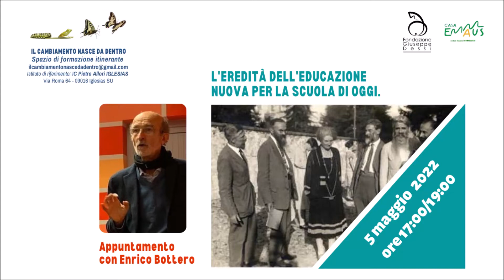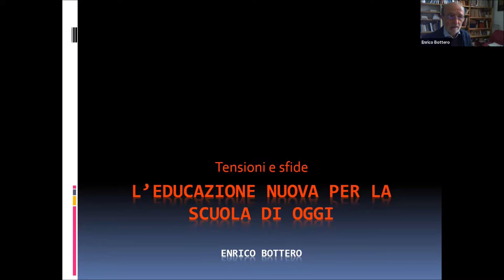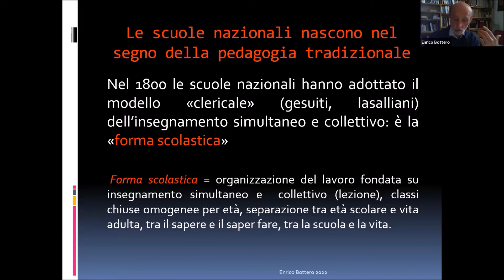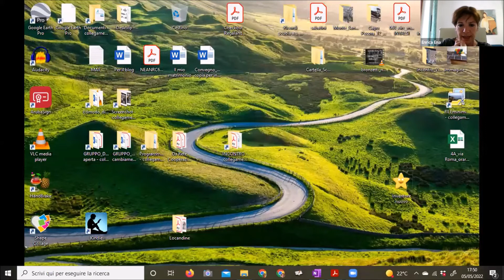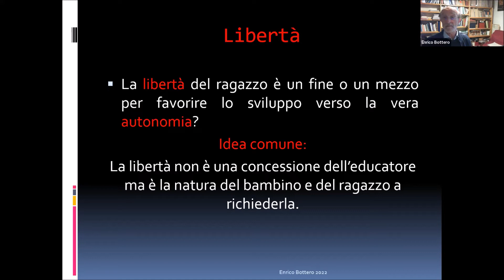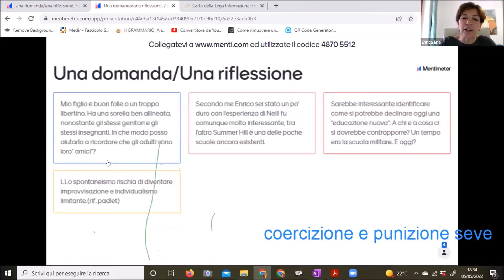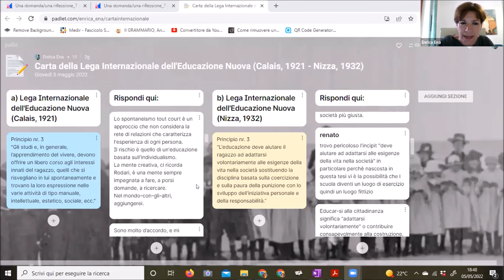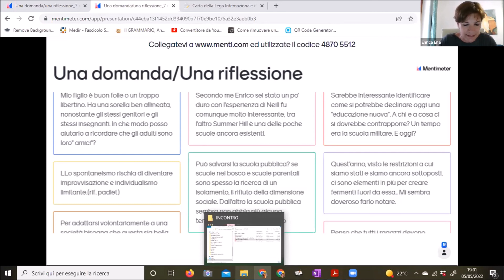Educazione Nuova - 5 maggio 2022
L'eredità dell'Educazione Nuova per la scuola di oggi - 5 maggio 2022
Incontro con il pedagogista Enrico Bottero.

Conduzione: Enrica Ena, responsabile del coordinamento e della progettazione de "Il cambiamento nasce da dentro".

Enrico Bottero è stato insegnante, dirigente scolastico, ricercatore
presso l’Istituto Regionale di Ricerca Educativa del Piemonte e
professore incaricato presso l’Università di Torino. Si è occupato di
ricerca educativa e di educazione musicale. Oggi si occupa
soprattutto di pedagogia della scuola. Tra le sue pubblicazioni, Il
metodo di insegnamento, Milano, Franco Angeli, 2014; Pedagogia
cooperativa. Le pratiche Freinet per la scuola di oggi, Roma,
Armando 2021.